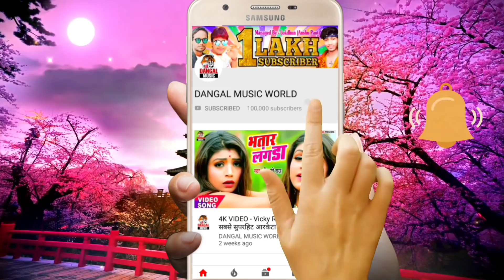VIDEO_SONG - कभी लिया कभी छोड़ दिया || Anand Ashwani, Rakhi || Kabhi Liya Kabhi Chhor Diya 2020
NATURAL MUSIC ____________________ Nepal Oshiakthar Ansari Sakhuwa Dhamaura Rautahat Nepal